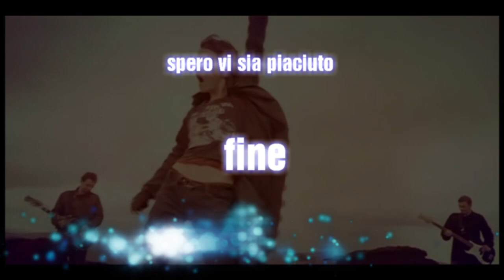Dolores O'Riordan Ordinary Day extended vocal adry remix 2023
ordinary day   remix  adry 2023
creazione musicale  di  AZ57055